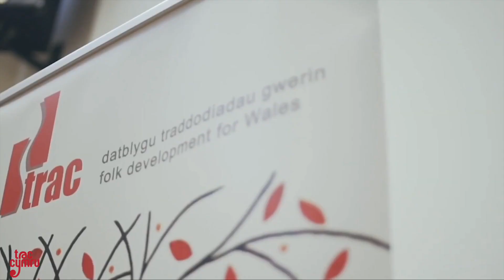Trac Cymru 21+1 - Highlight Reel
Rydym yn gobeithio i chi fwynhau dod ar daith gyda ni i weld rhywfaint o waith elusennol Trac Cymru dros y 21+1 mlynedd diwethaf, a bod y detholiad bychan hwn o straeon a ddewiswyd gennym wedi helpu i dynnu sylw at rai o’r ffyrdd gwahanol mae ein traddodiadau cerddorol yn parhau yn berthnasol i Gymru heddiw.

Wrth i’r byd cerddorol ddod allan o’r cysgod a fwriwyd gan y pandemig coronafeirws dros y ddwy flynedd flaenorol, bu Trac Cymru wrthi’n cynllunio datblygiad rhaglen newydd estynedig o ymgysylltu diwylliannol yr hoffem ei rannu gyda rhagor o gymunedau ledled Cymru yn y blynyddoedd sydd i ddod.

Byddwn yn parhau i feithrin rhagoriaeth yn y celfyddydau cenedlaethol ac ochr yn ochr â hyn, dymunwn gael effaith gadarnhaol ar ansawdd bywyd cyfranogwyr unigol ar lefel leol.

Bydd eich cefnogaeth chi yn amhrisiadwy wrth ein cynorthwyo i wireddu’r uchelgais hon. Ystyriwch gyfrannu heddiw, gan fuddsoddi mewn datblygu gwaddol celfyddydol er llesiant y genedl yn y dyfodol 👇

We hope you have enjoyed taking this journey with us through some of the charitable work of Trac Cymru over the last 21+1 years, and we hope that the small selection of stories we picked have helped to highlight some the many different ways that our music traditions remain important for Wales today.

As the music world has been emerging from the shadow that the coronavirus pandemic cast over the previous 2 years, Trac Cymru has been planning the development of an extensive new programme of cultural engagement that we want to roll out to more communities across Wales in the coming years.

We will continue to nurture excellence in the national arts and alongside this we want to make a positive impact on the quality of life of individual participants at a local level.

Your support will be invaluable in helping us to achieve our mission. Please consider making a donation today and invest in developing a cultural legacy for the future wellbeing of the nation 👇

Cerddoriaeth/Music: AVANC - Yr Anhygoel Barry